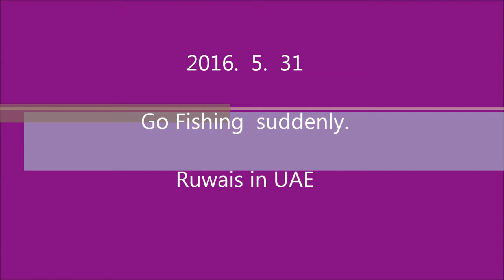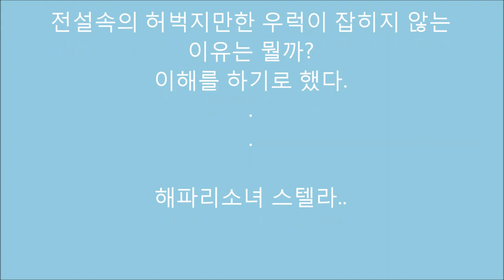stella fishing 20160531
go fishing to ruwaise 31. May. 2016.